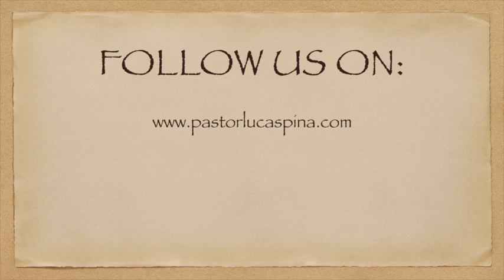Snack for the Journey - 390 - Matthew 11:28